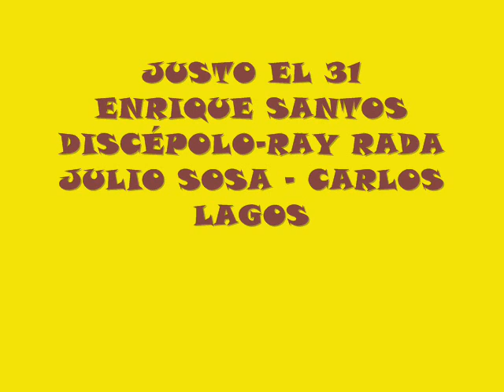JUSTO EL 31 JULIO SOSA CARLOS LAGOS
TANGO DE ENRIQUE SANTOS DISCÉPOLO Y RAY RADA
JULIO SOSA - CARLOS LAGOS
SI TE GUSTA EL TANGO EN VIVO TE ESPERAMOS TODOS LOS TERCEROS SÁBADOS DE CADA MES EN CAFFÉ "ARGOT", AV. Á. JONTE 2744, CAP. FED., RESERVAS: 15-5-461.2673
ENTRÁ EN NUESTRO GRUPO EN FACEBOOK: "BUENOS AIRES DEL 40" Y TENDRÁS TODO EL TANGO